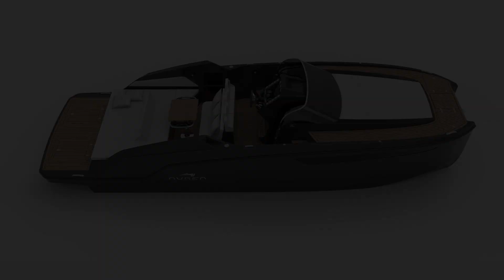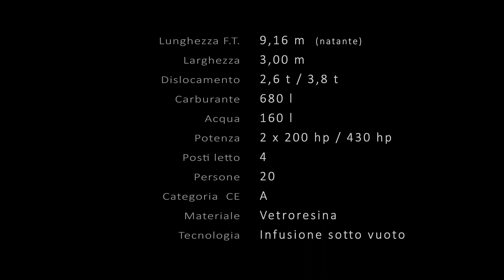Aurea Yachts 30' Configurazioni Catamarano a motore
Aurea Yachts è il primo cantiere al mondo, specializzato nella costruzione di catamarani a motore di lusso.
Offriamo ad ogni singolo armatore la possibilità di personalizzare ogni dettaglio, creando imbarcazioni uniche e speciali. Design furbo e innovativo, cura di ogni singolo dettaglio, qualità dei componenti, rendono le nostre barche la migliore alternativa alle solite monocarena.
In quattro parole, più stile, più spazio, più sicurezza e più stabilità!